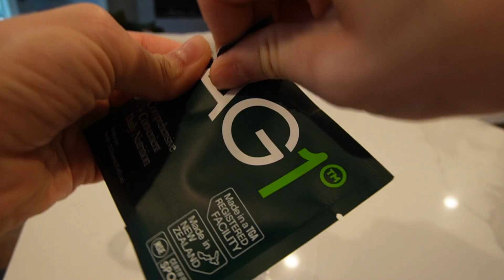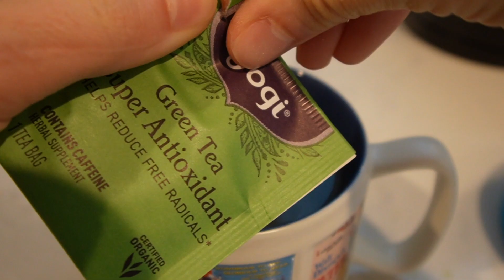What I eat in a day - busy work day, healthy and realistic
Y'all have been asking for a "what I eat in a day" video for so long so I figured this would be the week to do it! This is what a typical day in my life eating looks like when I have a busy work day. It's healthy and realistic for me when I have a lot going on. If I didn't meal prep, I wouldn't be able to stay consistent and get balanced meals in. Let me know if you like seeing these types of videos and any others you want to see on here. I hope you liked it!

Get everything you need to make a smoothie bowl with my Smoothie Bowl Starter Kit here!

Click here to sign up for the brand new NOMAD NEWSLETTER!!

Have you seen my smoothie bowl e-book?! This e-book has 5 of my favorite summer smoothie bowl recipes inside with tips and tricks on how to get a thick smoothie bowl and how to make healthy choices. Here's the linkl!

In this video Nicole Renard takes you through what she eats in a day on a typical, busy work day. She shows you how to make green juice, a berry protein smoothie and a meal prepped dinner.